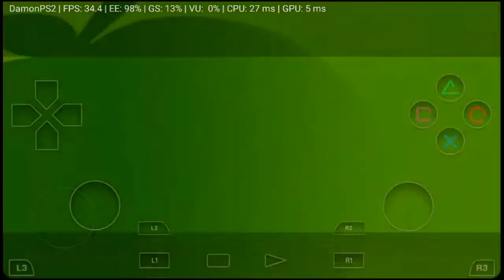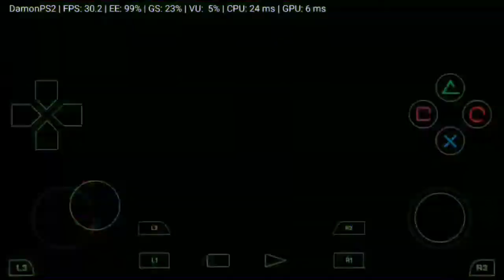Smallest game of Damon PS2 | Fruit fall | 20mb Game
Fruit fall |
20mb Game |
Damon ps2 emulator games |
Damon ps2 for android |
Smallest game of Damon PS2 |
Puzzle/Strategy/Simulation |
The smallest game of PlayStation 2 |

Share Da video
enjoy Da video